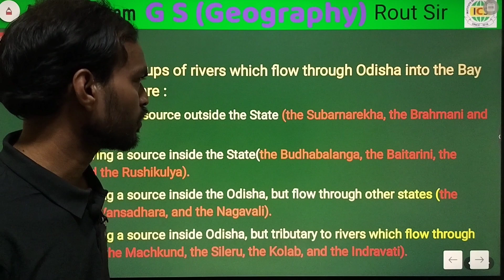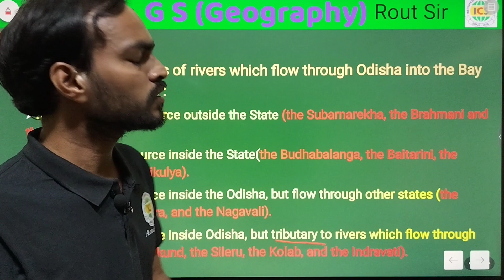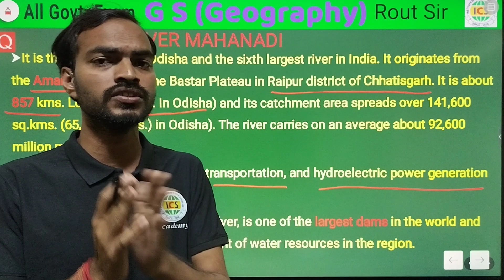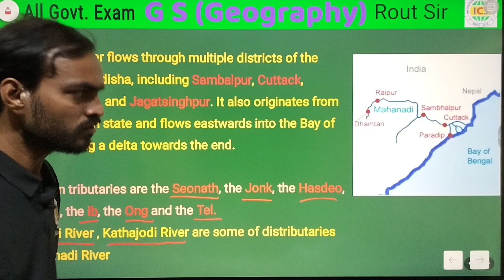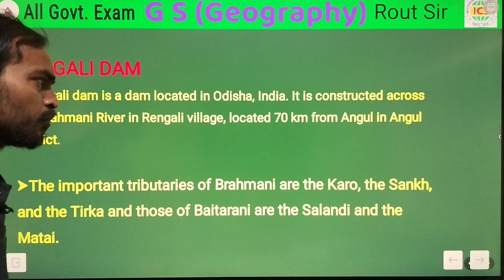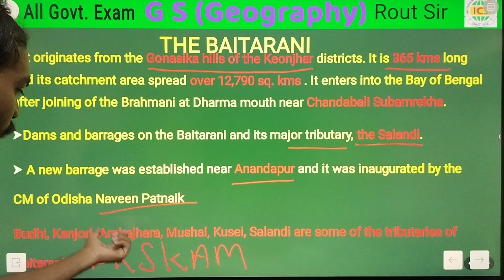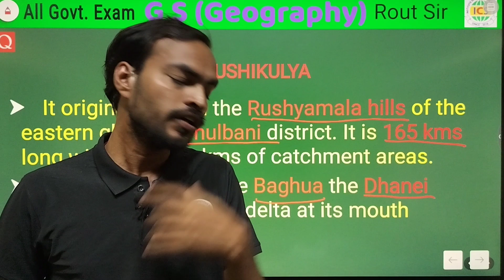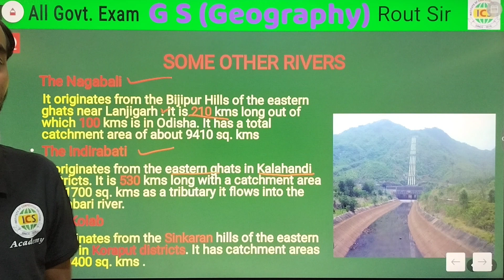River System of Odisha // Geography for Competitive Exam // Odisha Gk // Odisha River //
# Complete geography for competitive exam
# River system for SSC gd
# River system for forest guard exam
# Odisha gk

# osap kebe asiba
# Ssc gd ra cutoff kete jiba
SSC GD GK
# IRB NOTIFICATION

# police si syllabus
strategy Study plan peo
previous year Question paper odisha CGI exams
odisha police Exams odisha police si exam date
Defence academy dhenkanal
Ics academy Dhenkanal
Best ssc coaching in Dhenkanal
odisha forest guard training video
# odisha forest guard age limit
# odisha forest guard apply date
odisha forest guard kebe asiba
odisha forest quard computer questions
forest guard work in odisha
forest guard uniform in odisha
forest guard syllabus in odisha